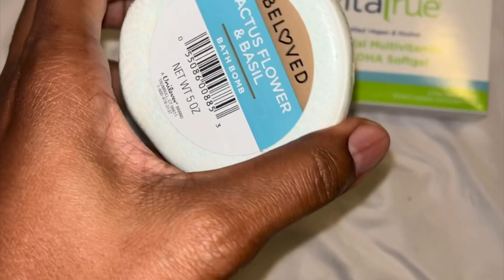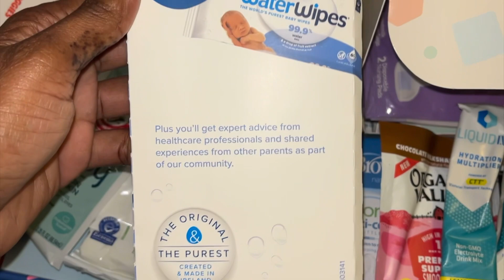Prenatal appointment craving for Haitian food unboxing newbies box with me